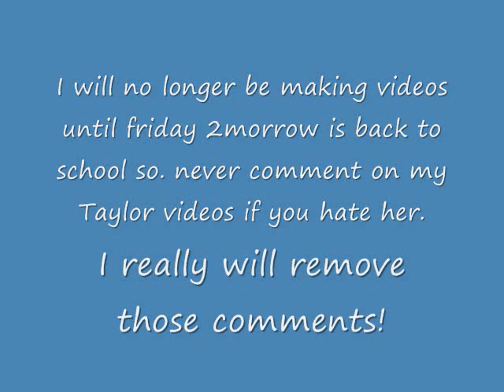Taylor swift a beloved country singer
guys I can't believe it. Fans Turned into haters. WHY? Why would you want to break Taylor's heart? and Mine you Haters!